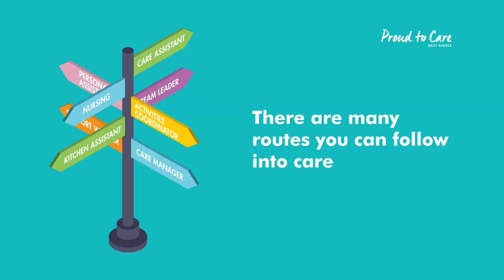Careers in care animation - short version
Working in care can offer you a rewarding career with lots of opportunities to progress and gain valuable qualifications along the way. Watch our video to learn more and find out how Proud to Care can help you find the perfect job in care.